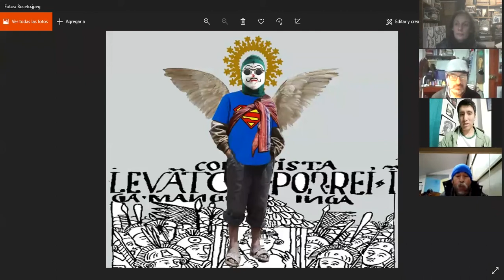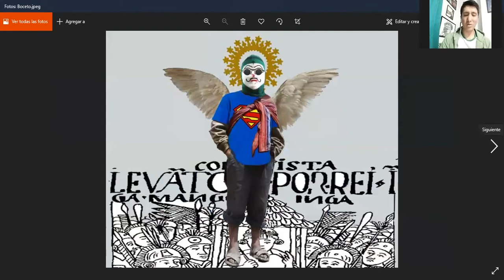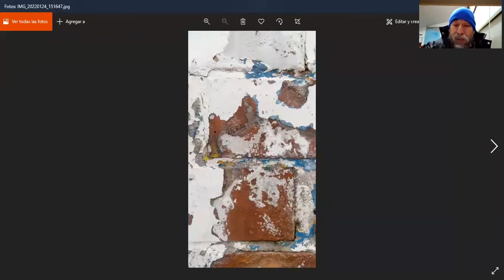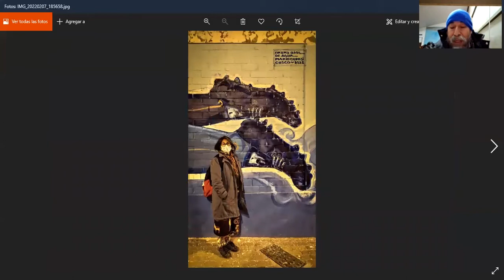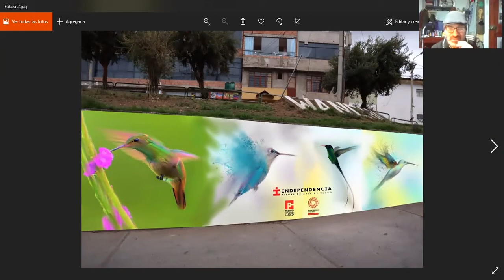Conversatorio sobre tres proyectos murales en Cusco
Participan: Mario Curasi (Cusco), autor del mural "Ukukus: ojos de agua", Ronal Cruz Huillca (Cusco), autor del mural "Ukuku sincrético andino", y José Luis Morales Sierra (Cusco), autor de mural "Qori Q'ente: colibríes de los Andes". Este es el conversatorio final de la Bienal Independencia 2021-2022.